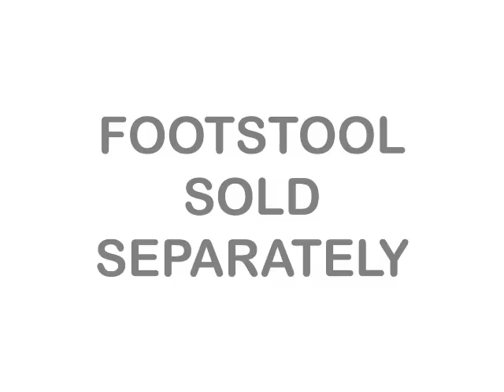Solo Chair no footstool.mov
solo chair bean bags by rucomfy